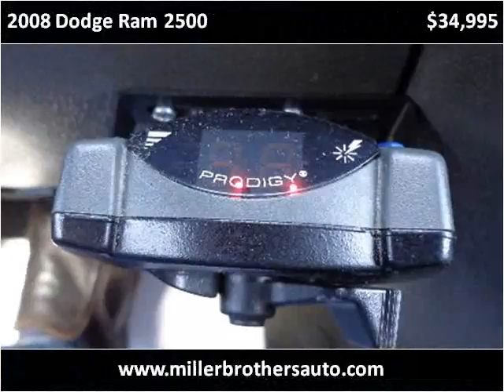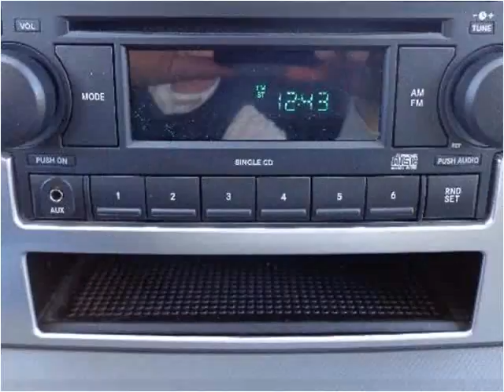2008 Dodge Ram 2500 Used Cars Mill Hall PA